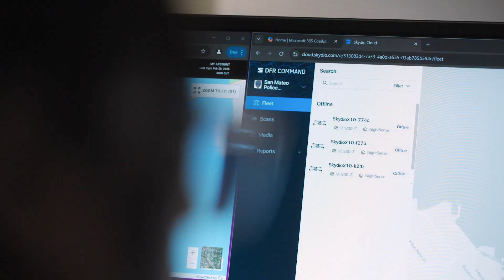Skydio: Stories from the frontlines—American autonomy at work.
Across the country, teams rely on Skydio drones to respond faster, inspect critical infrastructure, and protect their communities.

They’re flying in the toughest conditions—day and night—getting the job done when every second counts.

This is American autonomy at work.